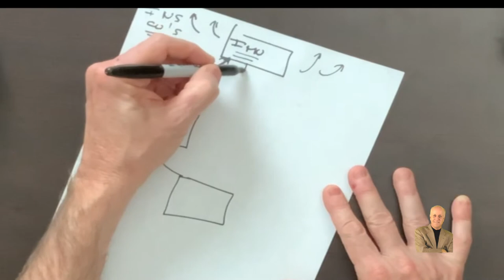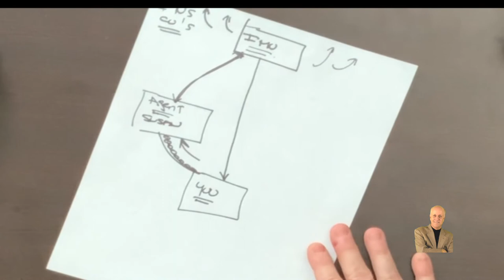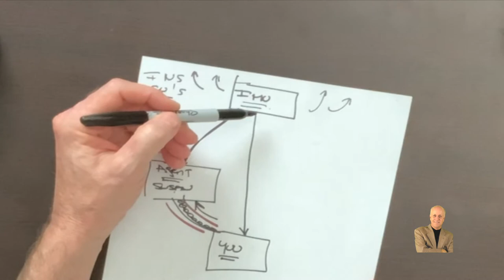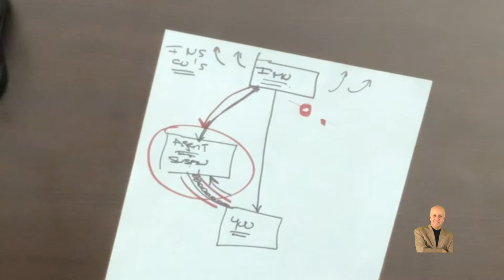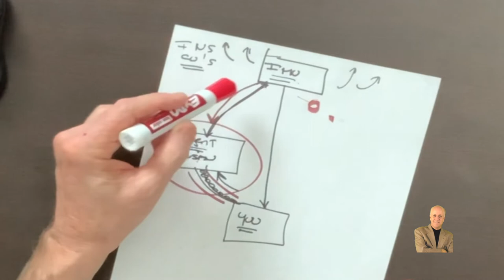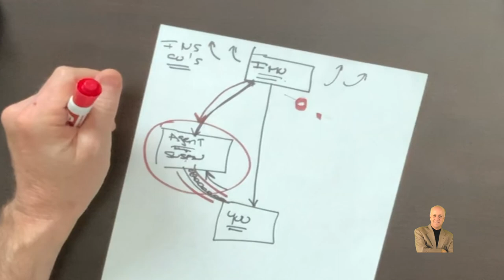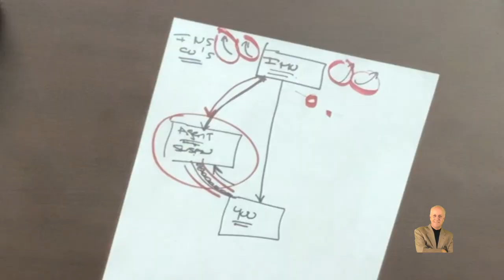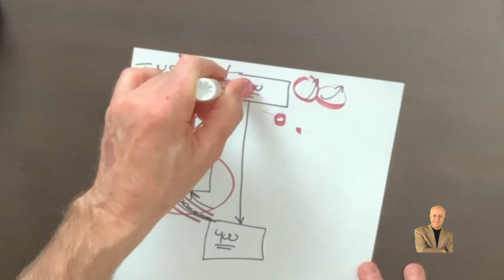Signing with an Mortgage Protection Life Insurance IMO Watch This Video First!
When signing with an IMO as a Mortgage Protection Final Expense Agent BEWARE and watch this video First!

Video Release Schedule:

I will release a new Training Video Sunday - Random Subjects, many of these videos will be answering questions you have asked me in the comments, by text, email or phone call.

Cheap Leads and The Carrot of a High Contract:

In this video, I discuss a recruiters comment that Cheap Leads are better than Higher Commission and whether or not that argument holds water I talk about that in this video: